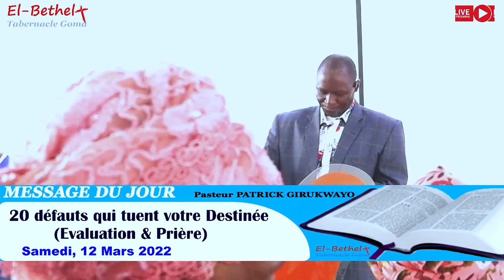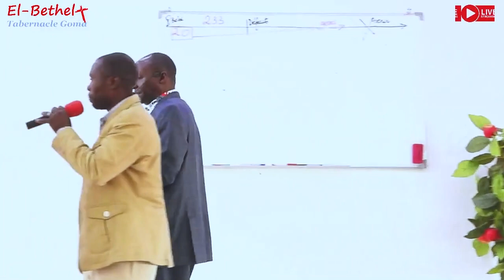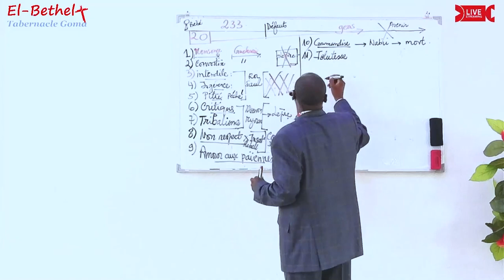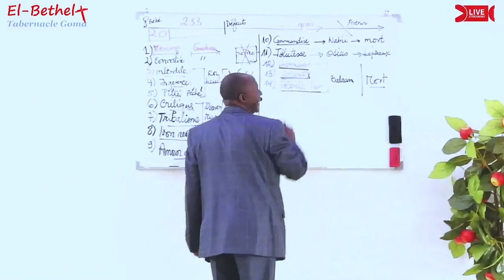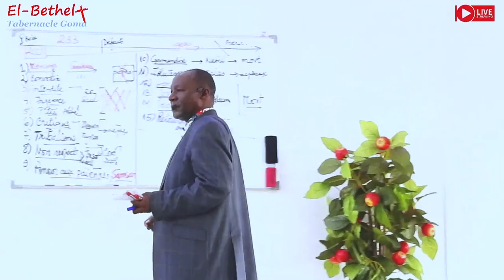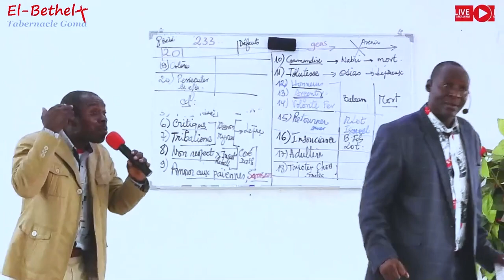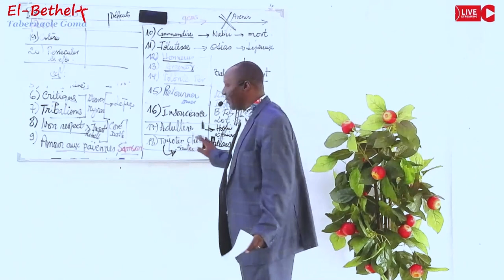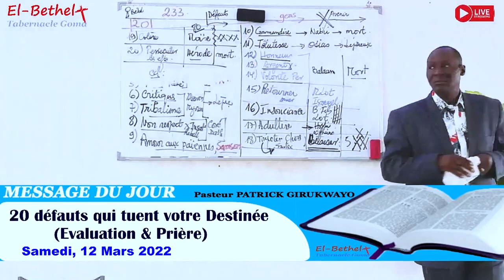El-Bethel Tab Goma: Défauts qui tuent votre Destinée (PARTIE 2 de 11 à 20) Extrait du Sam 12.03.2022